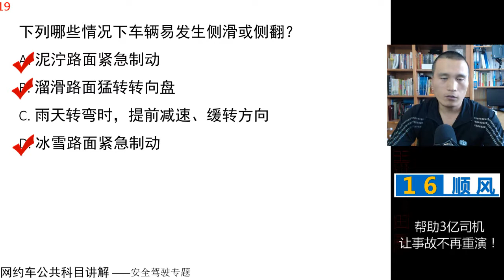田勇说网约车：公共科目题库讲解第19题 视频讲解 网约车